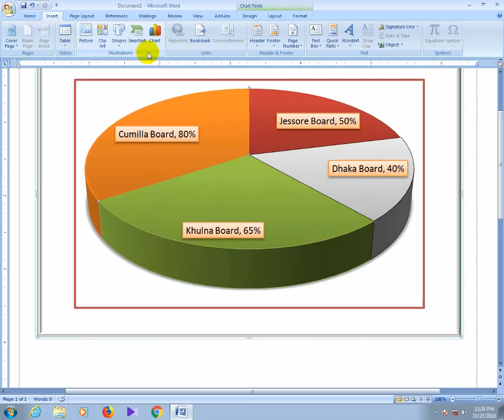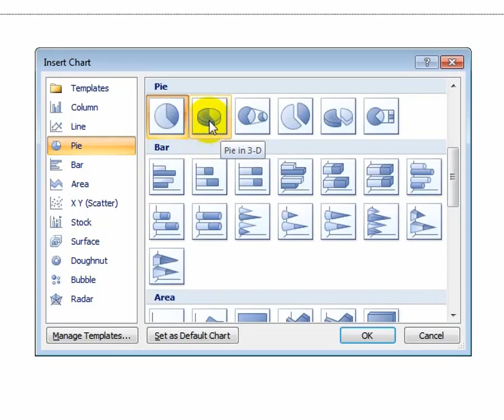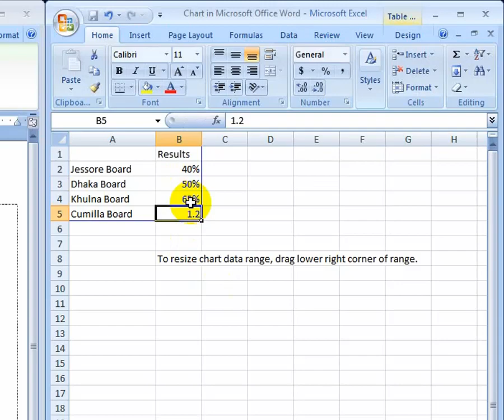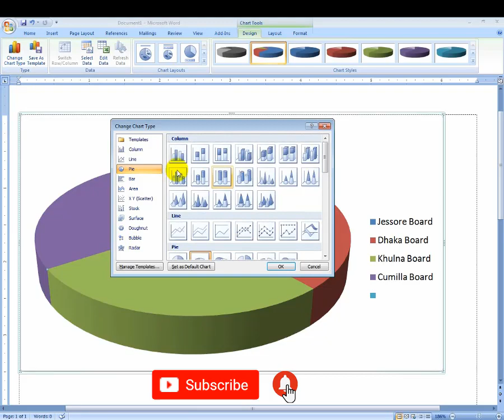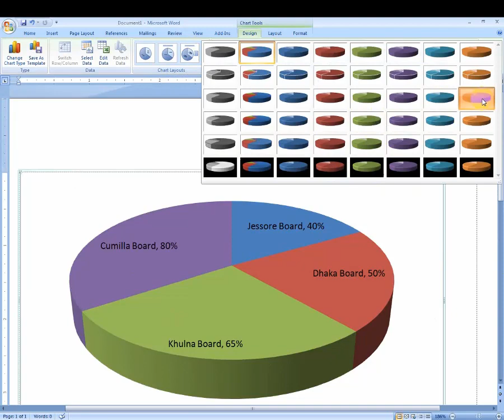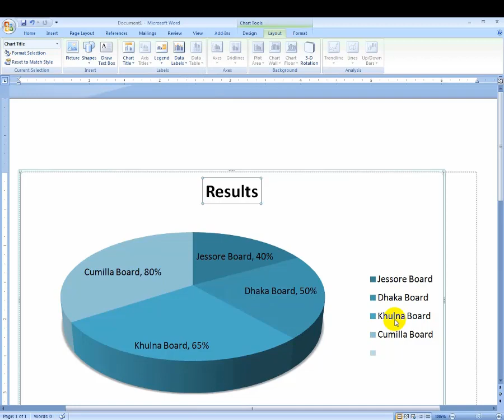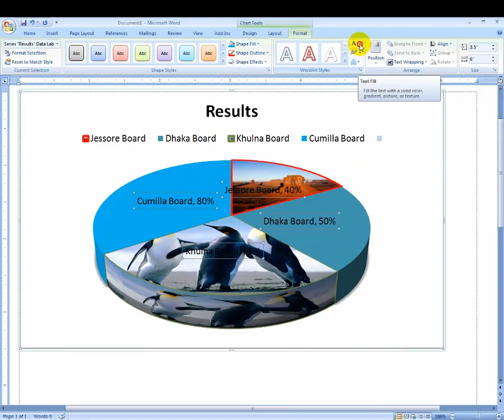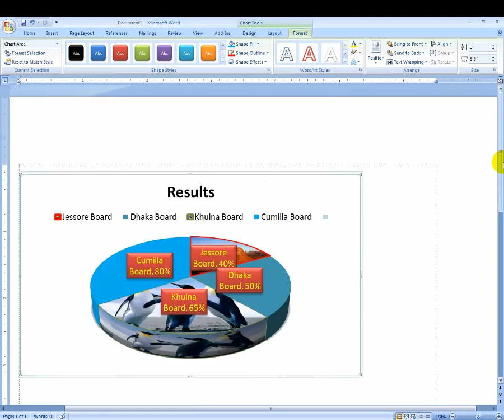Microsoft Word এর Insert Tab থেকে Chart এর কাজ খুব সহজে শিখতে এই ভিডিওটি একবার দেখুন।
এই টিউটোরিয়ালে আমরা দেখিয়েছি একটা রেজাল্ট শীট কিভাবে গ্রাফিক্স ডিজাইনের মাধ্যমে Microsoft Word এ সাজানো যায়।আশা করি এই ভিডিও থেকে আপনারা যারা এখনও Chart এর কাজ শিখেননি তারা দ্রুত ভিডিওটি দেখে উপকৃত হবেন।